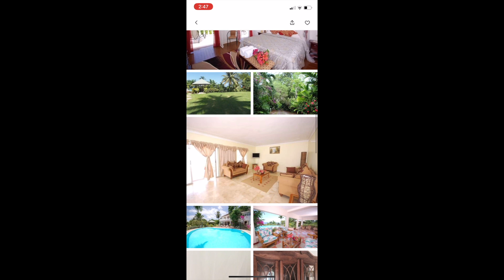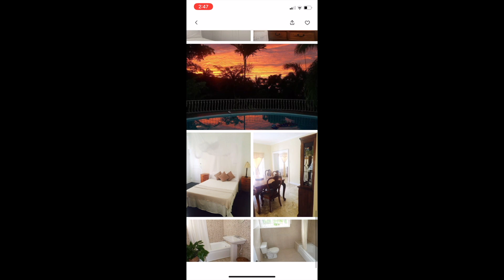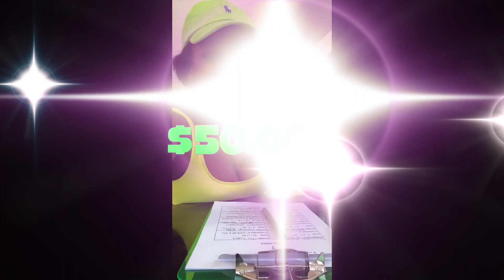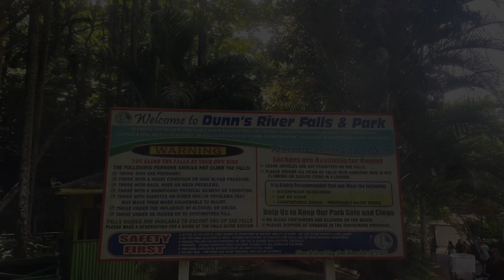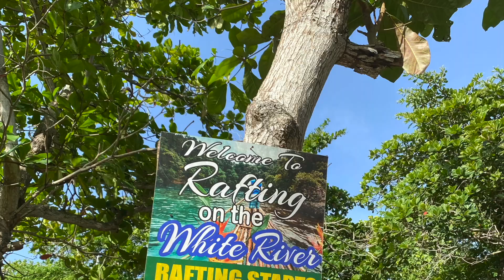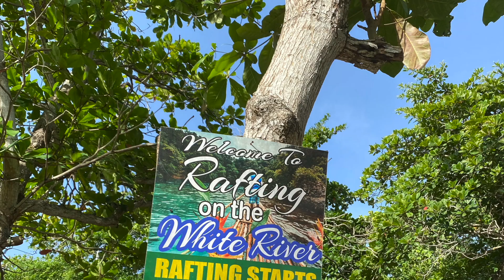Jamaica Summer 2021 | Curfew & Excursions | Jamaican Garden House | Yacht Party | KarterChanelle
Y'all know how the saying goes.." What happens in Jamaica... STAYS in Jamaica" right? in this video im going to let y'all in on some of the fun we had. From yacht parties to Dunn's River Falls... We did it all. If y'all looking for a place to travel with your homegirls, homeboys , or even your family... Jamaica is the place. this beautiful island has so much to offer. Very safe family friendly excursions that adheres to the Covid requirements! So Y'all grad your friends and family and start planning a trip asap!